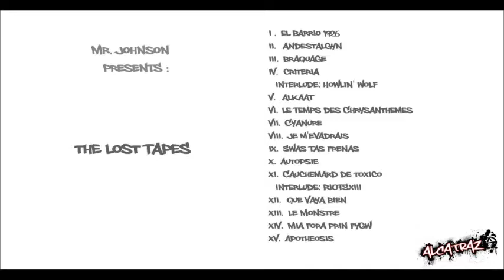Alcatraz - Que Vaya Bien